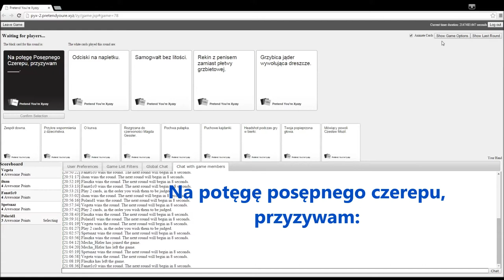9thC na wesoło #10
Wystąpili:
Spetsnaz (biel)
Iluane (niebieski)
Micek (żółty)
Polarid (fiolet)
Only PKR (Limonka)
Vegeta (czerwień)
Fanat1c (zieleń)